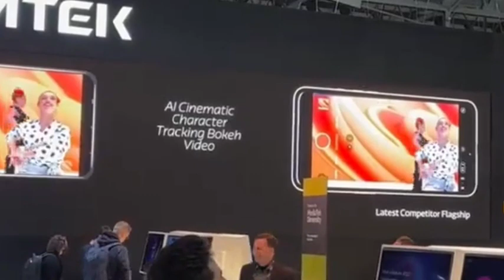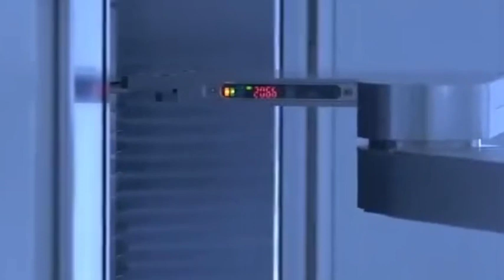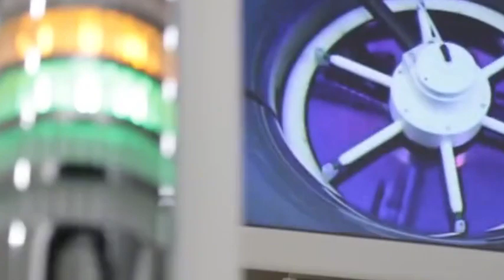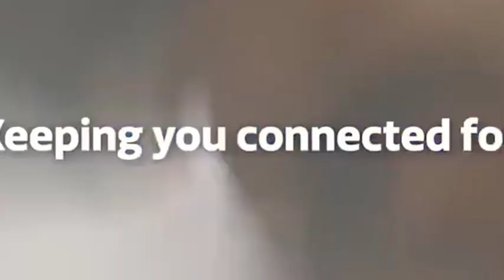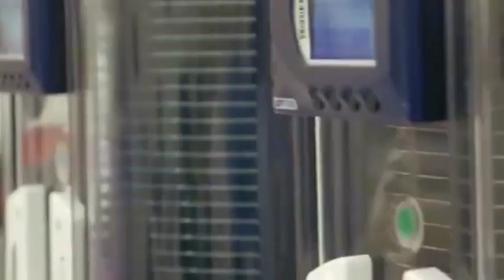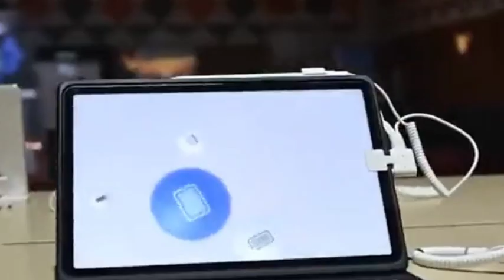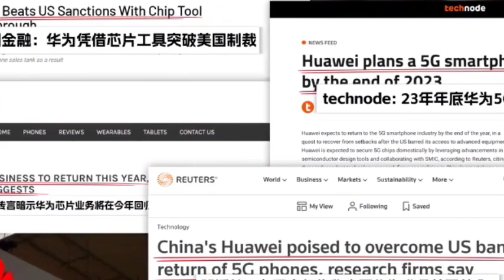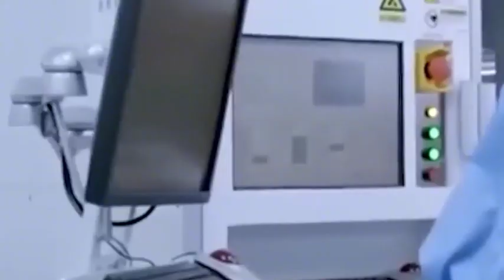Chinese chip giant becomes world's No. 1 after winning big order from Huawei!